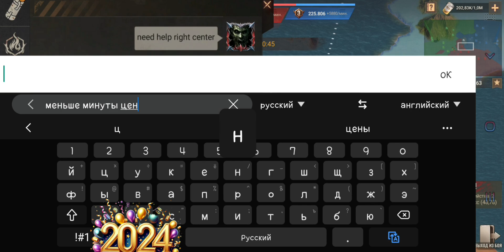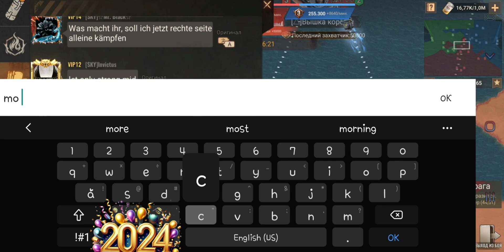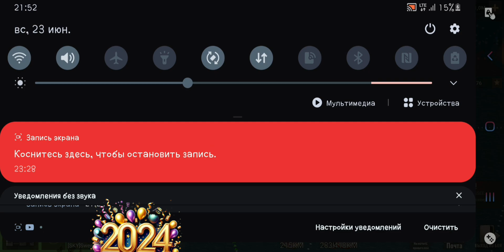Koh SKY vs GOD vs FUG